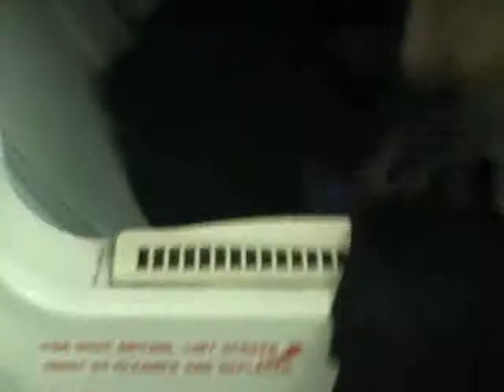Mylan Murphy Vlog Day 193